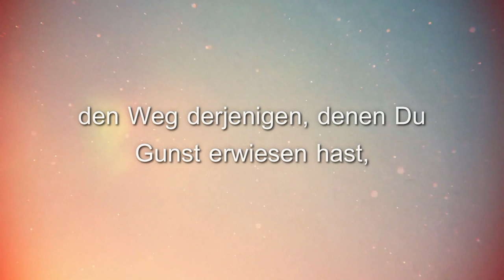ᴴᴰ Sheikh Muhammad ibn Saalih ibn al-Uthaymeen - Reine Herzen